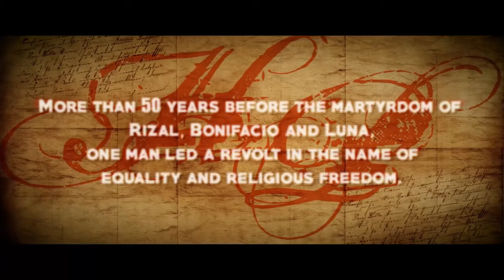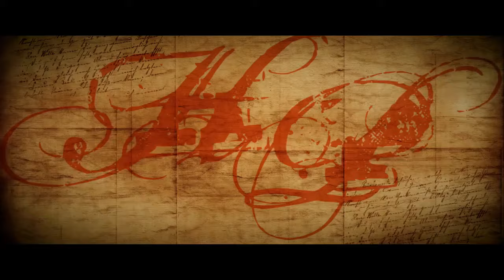Hermano Puli Trailer 2